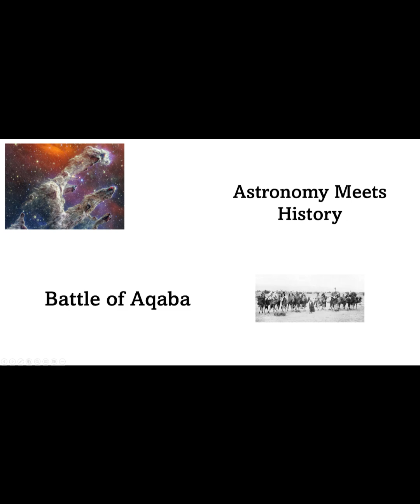Battle of Aqaba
On this episode of Astronomy Meets History we examine the Battle of Aqaba. How was the battle influenced by a lunar eclipse? Watch to find out.

MUSIC
Link:    Ansia Orchestra - The Edge